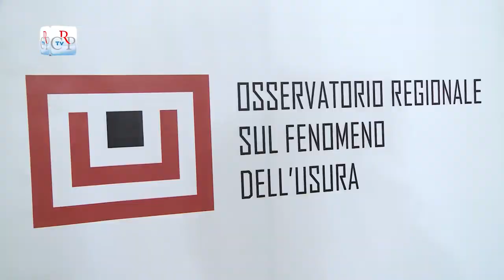Osservatorio usura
Incontri nelle scuole e collaborazione con l’Autorità garante per l’infanzia e l’adolescenza. Sono queste le principali linee d’intervento che seguirà l’Osservatorio sul fenomeno dell’usura insediato, a Palazzo Lascaris, per la X legislatura. All’incontro, aperto dal presidente del Consiglio regionale Mauro Laus, presieduto dal consigliere segretario Gabriele Molinari, sono intervenuti esponenti delle fondazioni antiusura, rappresentanti della prefettura di Torino, delle forze dell’ordine, delle associazioni dei consumatori ed esperti in materia di lotta all’usura.
[intervista a Gabriele Molinari, consigliere delegato dell’Ufficio di Presidenza]